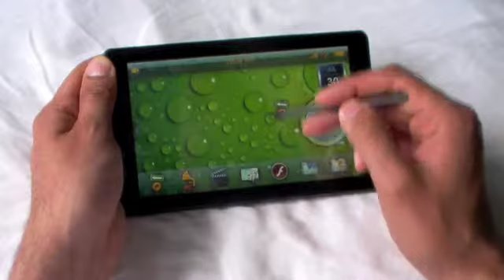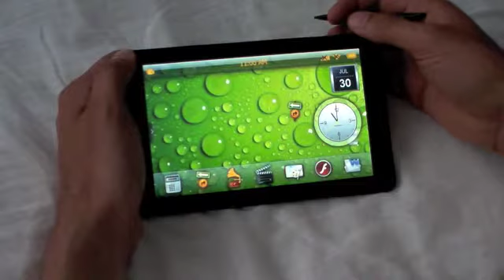Sonix7 7" WiFi GPS Touch Tablet - Intro, On & Off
New Sonix7 7" Touch Tablet with WiFi GPS and HD video playback. Email, Word, MSN, IE - all your favourite apps and more. Includes HDMI out.